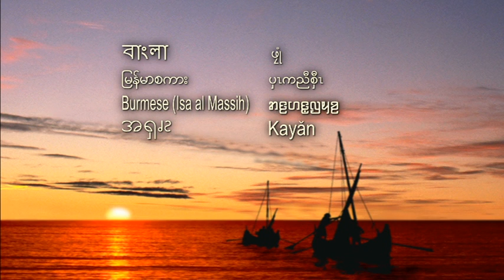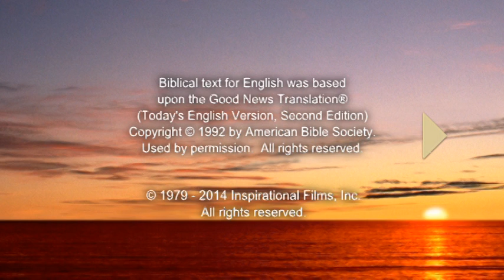VTS 02 0